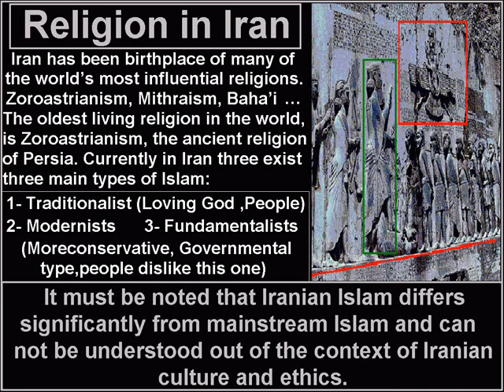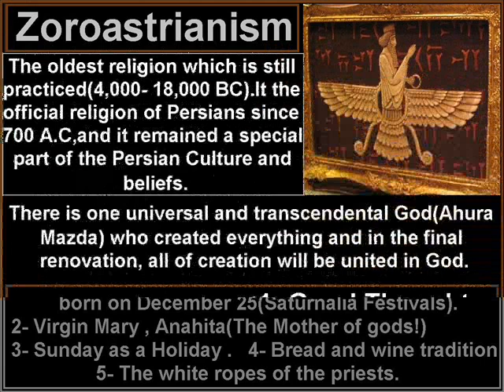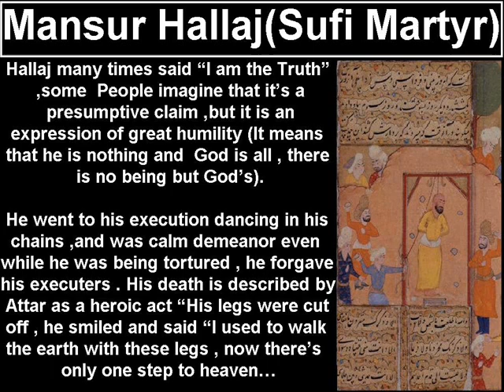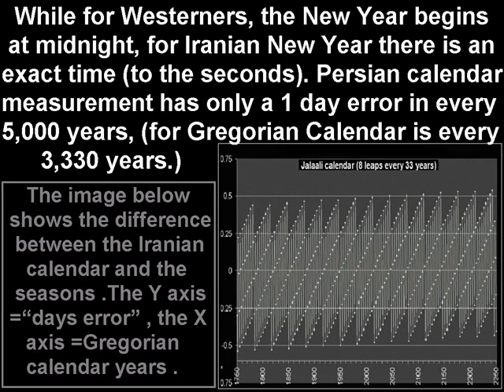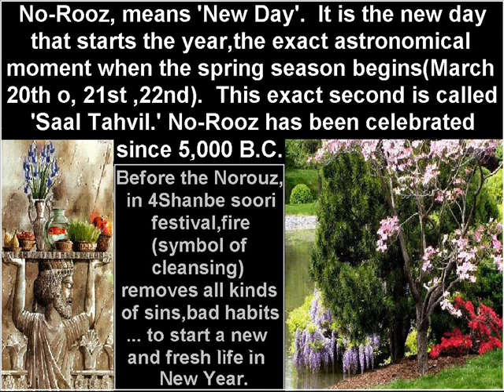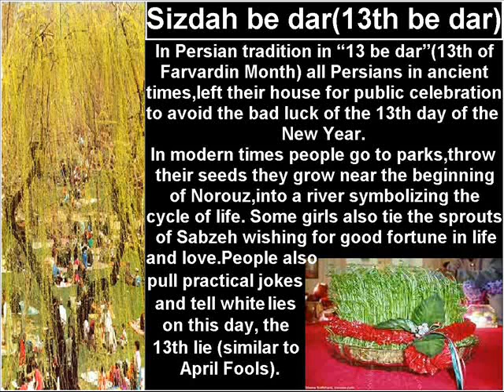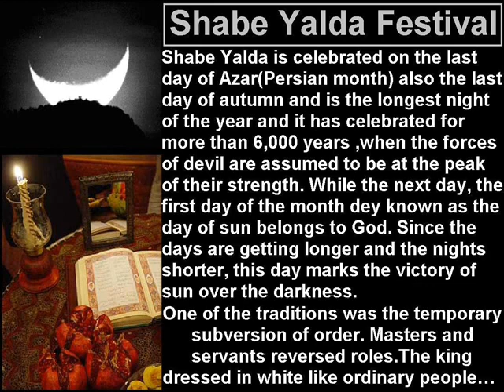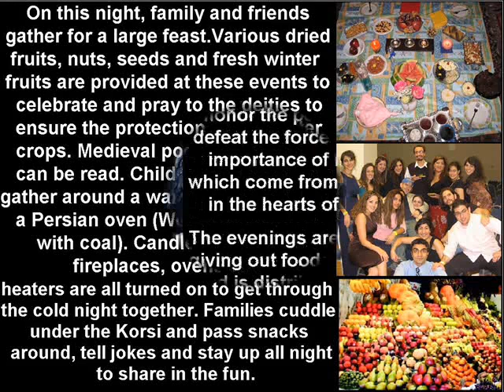Iran Documentary - Culture 4/7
The Real Iran, the real Iranian , beyond all the lies and politics ,the people who love all other nations ,Americans , Israelis ,Chinese ..The country of love and poem , totally different from the things that u always watch in TV , the only problem of IRan is its unpopular government , which Iranian people hate them . In here u can see the differences between the IRanian people and the IRanian Government , which is SO unpopular between Iranians .
Ghabl az estefade az in Video azatun chanta darkhast daram  , aval inke yadetun bashe ke in video baraye shenasundane Irane azizemune be khodemun va hameye mardome donya , be jaye inke rishuha va adam kosha va biabun ro be jaye keshvar va mardome azizemun nehsun bedan , va hamash ba duzo kalak vagheiate ma irania ro penhan konan , behtare ke khodemun , vagheiate iranemuno nehsun bedim ,va farghe Irano ,farghe mardome Iran ba dolate Irano ... neshun bedim va inke ba hich melati doshmani nadashtim va nadarim va hameye farhange ma mehro mohebate.
Ina nokate zir ro lotfan tavajoh konin:

1- Age jayi eshtebahi didin hatman be emaile or yahoo.com baram befrestin, chon in ye karie ke baraye jam kardane etelaatesh hudude 7 8 mah kar shode va baraye editesh taghriban 4 mah ke khob baezan dictationesh mitune eshtebah dashte bahse , albate kheyli saey shod ke ziad eshtebah nadashte bashe va tashih shode chandin dafe , vali ta kamel shodan kar dare .

2- Age mikhayn Irano behtar beshnasin ya baraye jayi in video ro namayesh bedin in video besyar be dard bokhore , asan hadaf hamin bude , vali age masalan mikhayn baraye dustatun befrestin ya .. behtare ke linkesho befrestin , ke bishtar click bokhore va biad balaye youtube , va be jaye adam kosha va ... ke tu youtube neshun midan be onvane irani , Irane vaghei ro beheshun neshun bedim. age address bishtar click bokhore hameye donya vaghti tu internet ya youtube search mikonan IRan , Irane vagheimuno mibinan , va in ye raveshe neshun dadane iran be surate namahdude , bar khalafe inke age dune dune baraye dustamun befrestim .
Mamnun az inke vaghtetuno gozashtin va in video ro didin , age mikayn joziate culture ya introduction ya ... ro bebinin , mitunin inja donbalesh begardin .
 thn va bye